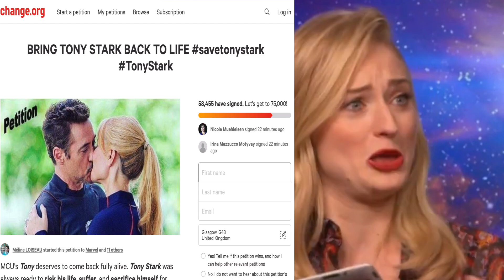Dark Phoenix Cast Troll Marvel Avengers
✅ Thanks for checking out Film Gob on YouTube!

My name is Shayker and on this channel, you'll find weekly movie news on DCEU and Marvel, film reviews and reaction videos from a variety of characters, and live stream hang outs discussing current cinema.